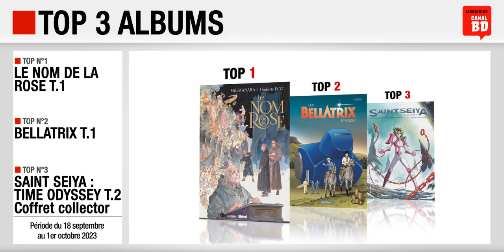18/09 au 01/10/23 : Top des ventes "albums" chez les libraires Canal BD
Top 3 des meilleures ventes d'albums de bande dessinée, enregistré chez les libraires du Réseau Canal BD, entre le 18 septembre et le 1er octobre 2023 :
- Top 1 : Le Nom de la Rose T.1 de Manara (ed. GLÉNAT)
- Top 2 : Bellatrix T.1 de Leo (ed. DARGAUD)
- Top 3 : Saint Seiya : Time Odyssey T.2 de Dollen & Alquié (ed. KANA)